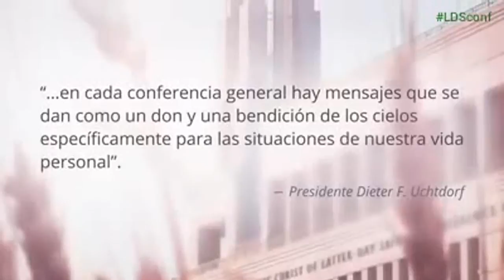CONFERENCIA GENERAL - MENSAJES SUD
conferencia general —Una bendición singular
Por el presidente Dieter F. Uchtdorf
MENSAJE DE LA PRIMERA PRESIDENCIA